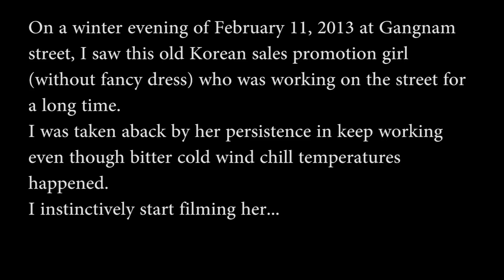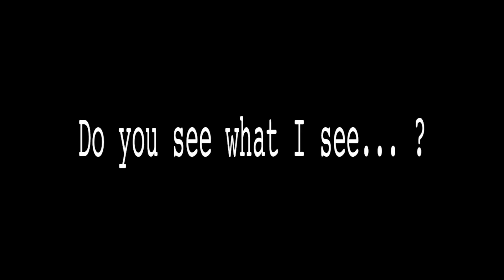Video Clips EGY CS-One Republic-Stop & Stare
- Video clips about Korean SPG -

Filmed by using Canon EOS 5D Mark II + 24-105mm Canon Lens
Post processing by using Adobe Premiere CS 5